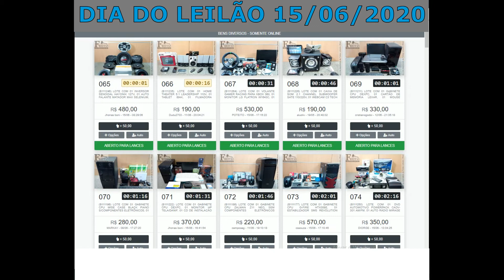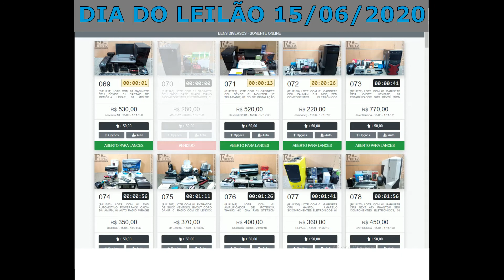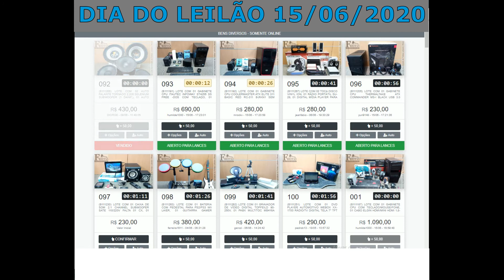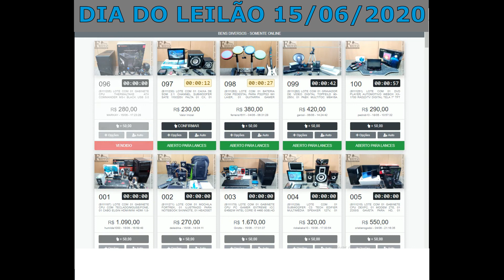LEILÃO COM COMPUTADORES,MOUSES,TECLADOS,FONES EXTREMAMENTE BARATOS DO DIA 15/06/2020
Av. dos Estados, 584 Utinga - Santo André/SP

Está interessado em aprender alguma coisa?